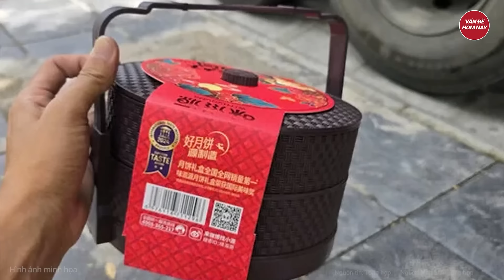Cảnh báo Hà Nội chìm trong ‘biển nước’ ngay sau khi bão số 3 đổ bộ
Tin tức mới nhất | Cảnh báo Hà Nội chìm trong ‘biển nước’ ngay sau khi bão số 3 đổ bộ
Đài Khí tượng thuỷ văn khu vực đồng bằng và trung du Bắc Bộ cho biết, tác động của bão số 3, ngày 7 - 9/9, Hà Nội mưa to đến rất to và dông.